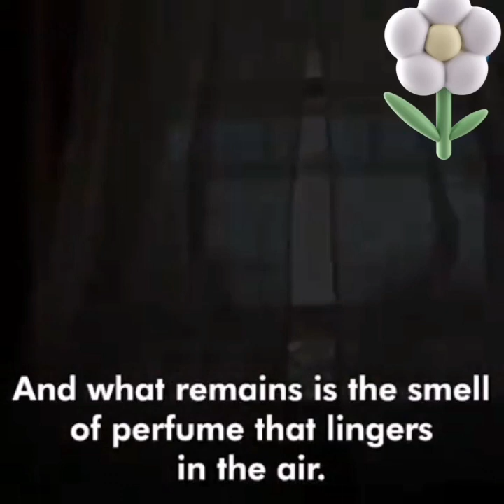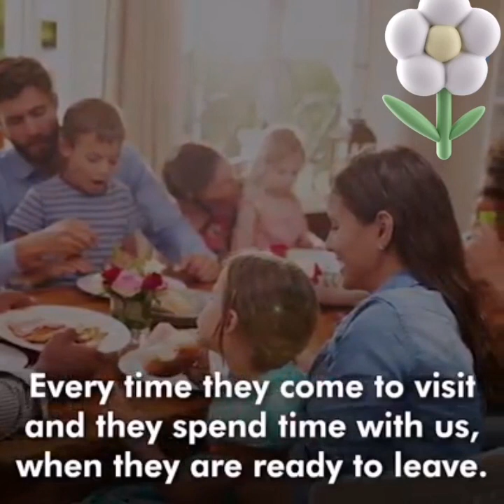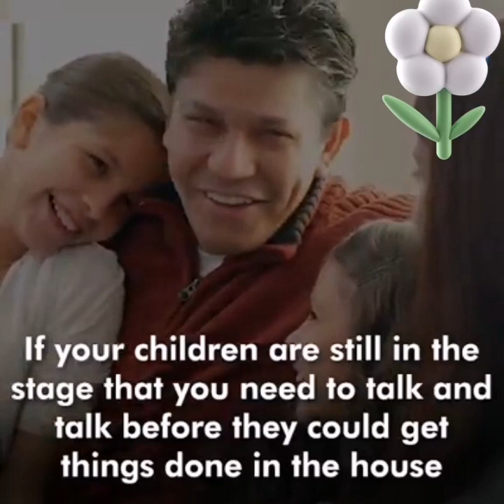life is not so easy😊😊struggle